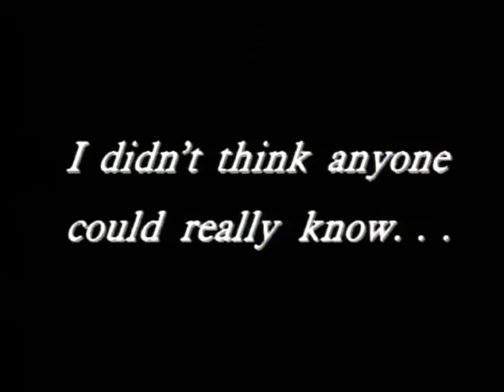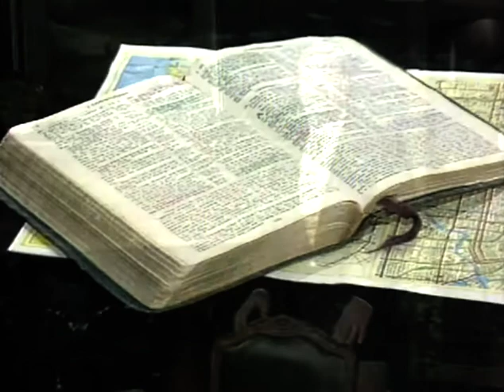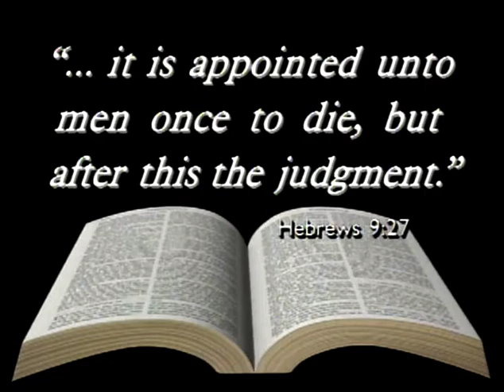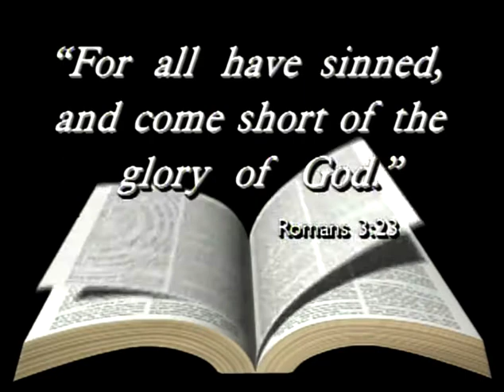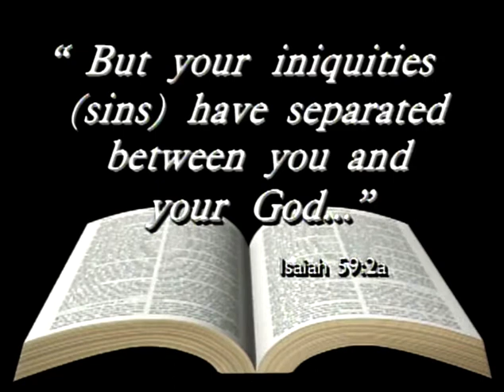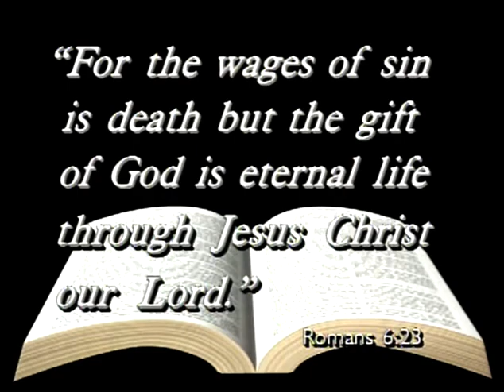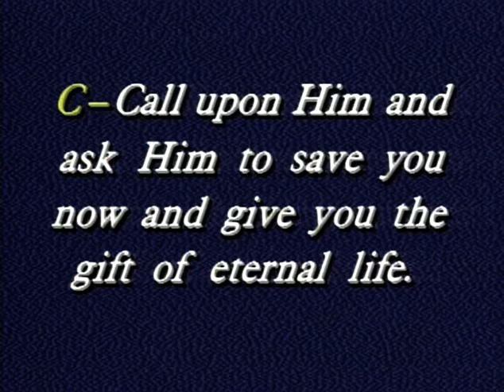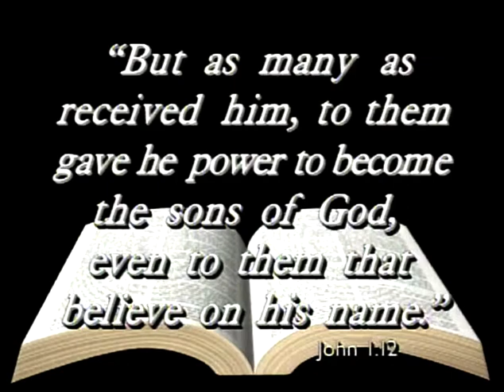Somewhere Forever: Do You Want To Go To Heaven? | Clip | Jim Shetler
How to be sure heaven will be your eternal home.  This thought-provoking video hosted by Jim Shetler is an excellent evangelistic tool and discussion starter.  It explores the lives of three individuals who consider where they will spend eternity.  Here is a familiar and basic Gospel presentation in a contemporary setting, introducing people to the meaning of a personal relationship with Jesus Christ.  The program emphasizes that if we were able to get to heaven on our own merit and works, then Jesus would not have had to die on the cross for our sins.

Director: Jim Shetler
Starring: Jim Shetler